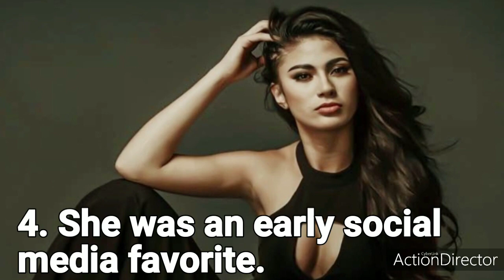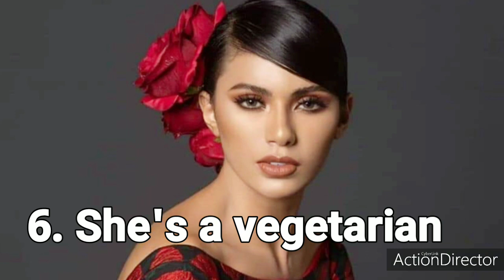ROAD TO MISS UNIVERSE CROWN 2019/MISS PHILIPPINES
Miss Gazono will be Presenting the Miss Universe 2019